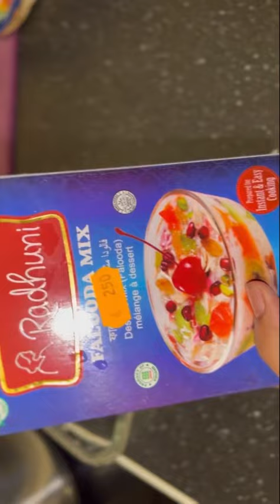গরমে ঠান্ডা ঠান্ডা ফালুদা